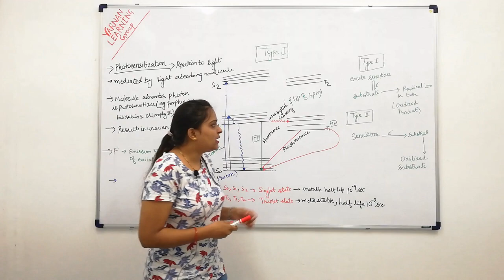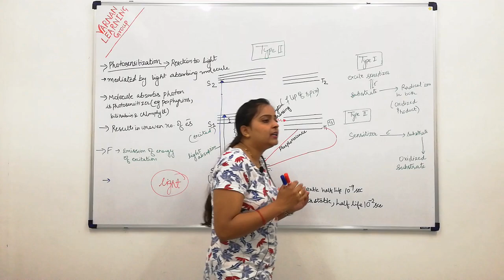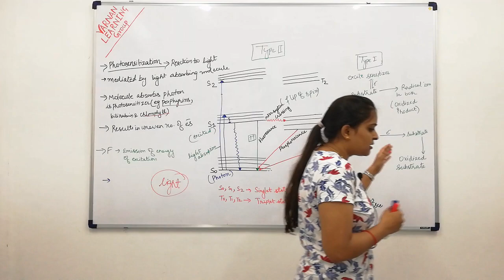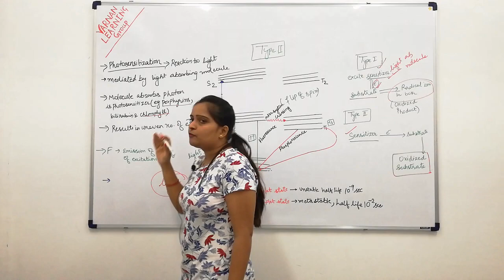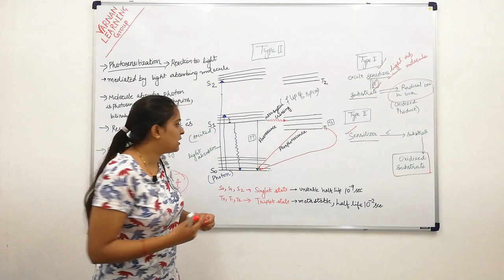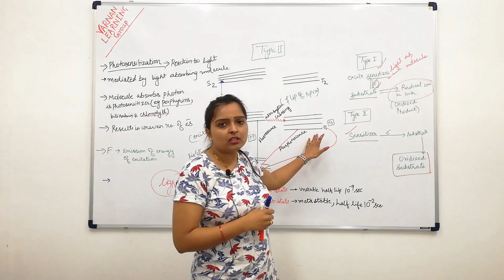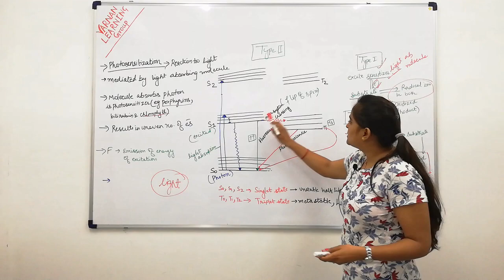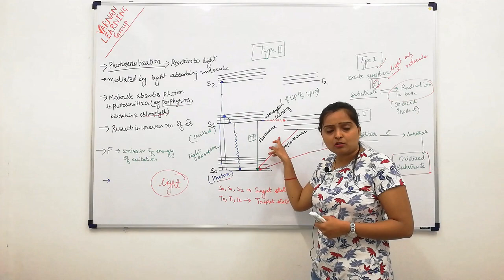Photosensitization- Plant Physiology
VARNAN LEARNING is a joint venture of IITians and CSIR fellows.
During photosensitization, reaction is mediated by light absorbing molecule which is not an ultimate target. The absorption of light by the chlorophyll molecules during photosynthesis includes type II reaction of photosensitization.

FREE classes for CSIR-JRF-NET preparation, twice in week at our Lucknow Branch (Needy Students will get priority, seats are limited), starting from 2nd August, 2019.

For more information about our advanced classroom courses/online support program/test series/counseling sessions/faculty profile for CSIR-JRF-NET Life Sciences and M.Sc entrance exam preparation, please visit: